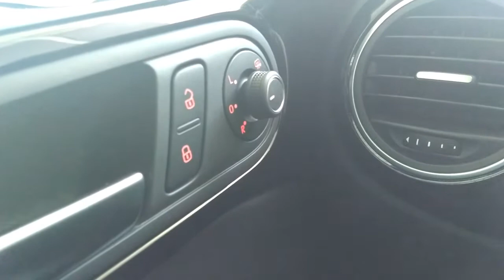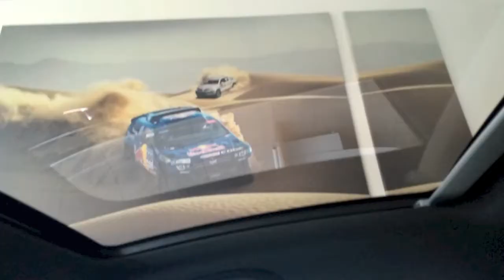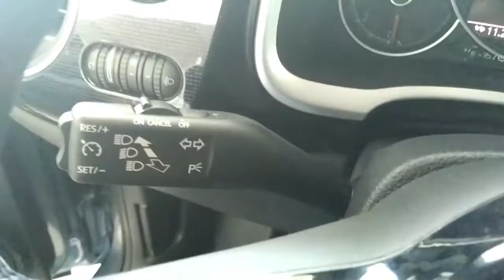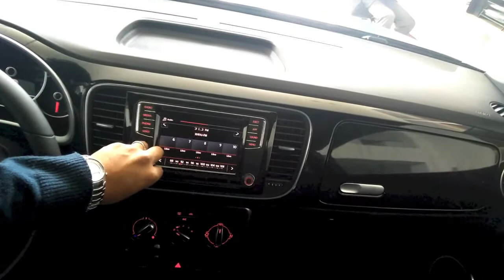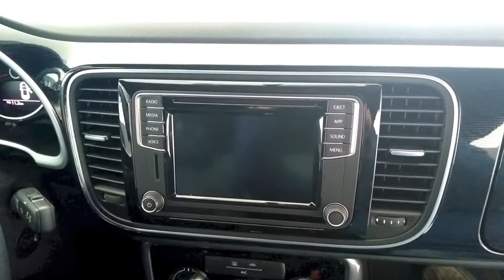Beetle Sound 2018 reseña a fondo - Dantips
Reseña a fondo del Beetle Sound 2018, un auto que debes de disfrutar con sus acabados y su estilo deportivo te fascinaran.